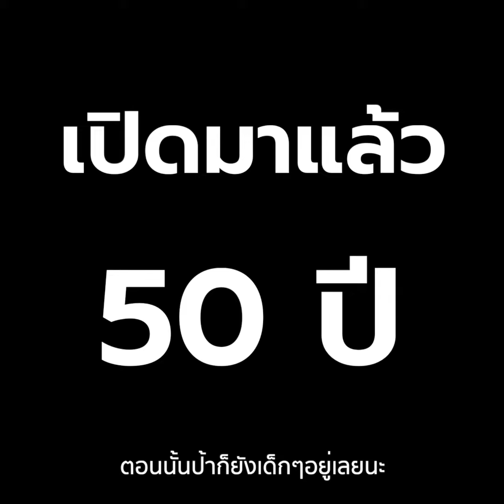แจ๋วโภชนา บะหมี่โบราณ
ร้านก๋วยเตี๋ยวแจ๋วโภชนา บะหมี่โบราณ

"เปิดขายมากว่า 30 ปีแล้วที่ร้านยังทำเส้นบะหมี่เองด้วยและที่พิเศษคือมีหนังหมูผัดใส่ในก๋วยเตี๋ยวด้วยทำวันต่อวัน(แต่วันที่ไปถ่ายหมด) และมีของกินอื่นๆอีกหลายอย่างอยากให้มาลองกัน"

เมนูต้องโดน บะหมี่แห้งต้มยำ บะหมี่น้ำต้มยำ เล็กต้มยำ เย็นตาโฟฯ

ร้านเปิด 06:30 น. - 16:00 น.

ร้านตั้งอยู่ ถนนปากแพรกมาทางศาลหลักเมืองเลี้ยวขวาหลังประตูเมืองไปประมาณ 200 เมตร ร้านอยู่ซ้ายมือตรงข้ามศาลเจ้าแม่กวนอิม อำเภอเมือง จังหวัดกาญจนบุรี